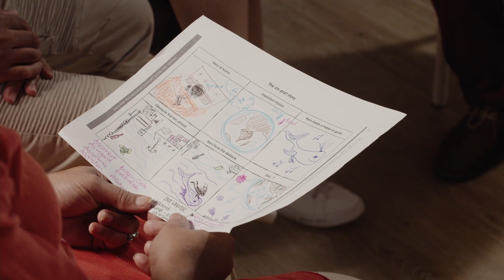Arts for Psychosocial Support Trailer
We are so excited about this latest offering from sp(i)eel arts therapies collective. Our series of three Arts for Psychosocial Support can be accessed online.